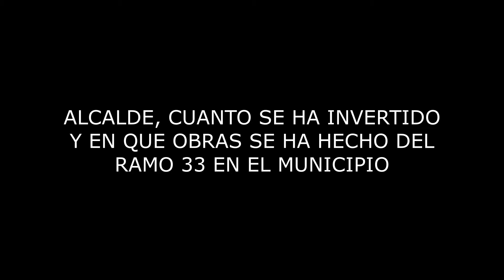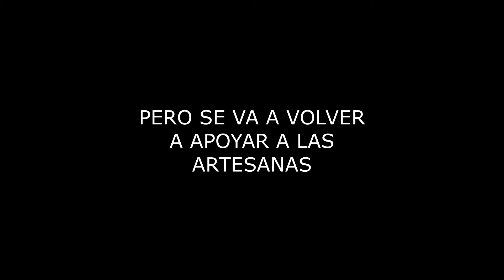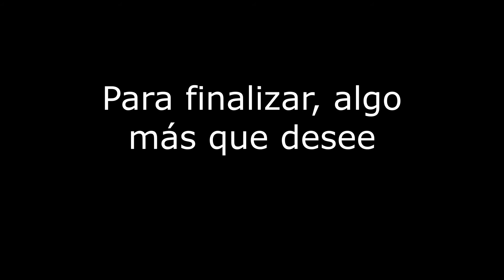ACCIONES A FAVOR DE CHIKINDZONOT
Durante una entrevista realizada con el alcalde de Chikindzonot José Domingo Chan Chuc; resalto de las acciones que se esta realizando en el municipio, sobre todo de las obras que ha hecho con el Ramo 33.